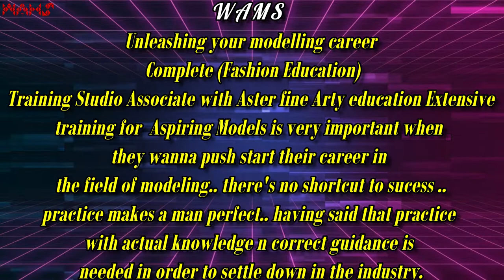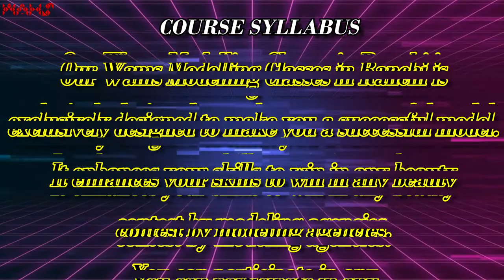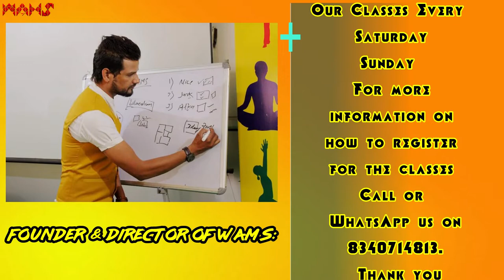Wams // Ranchi's First Ever Modeling Institute // Modeling Institute //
WAMS - Unleashing Your Modeling Career
In association with -Aster Fine Arty Education
Ranchi's First Ever Modeling Institute.
If you wanna grow both personally n professionally in the field of modeling we provide you the best n best faculty + platforms
From State to National to International pageants..
Come enroll with us n experience the Change.